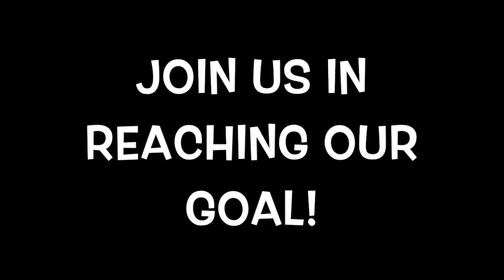Heroes in training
Getting ready to kick the DIS out of DISABILITY on May 7 for Midlands Gives...Our heroes are training!!  Are you ready?